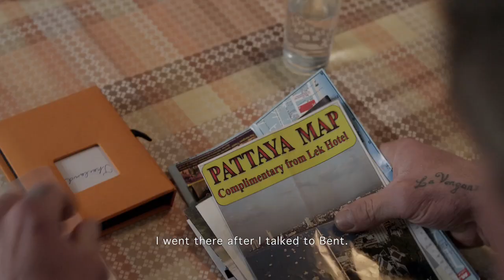Teddy Bear - Official trailer (2012) - [Sundance winner 2012]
Winner of Sundance Film Festival 2012 -- World Cinema Directing Award, Dramatic

Teddy Bear is director Mads Matthiesens first feature film and it carries several footprints from his successful short film "Dennis" (2007), especially the intense feel of realism and the mixture of amateur actors and professionals.

The 38-year-old bodybuilder Dennis has never had a girlfriend and lives alone with his mother in a suburb of Copenhagen. When his uncle marries a girl from Thailand, Dennis decides to try his own luck on a trip to Pattaya. He knows that his mother would never accept another woman in his life, so he lies and tells her that he is going to Germany. But it isn't long before Dennis' naive picture of what love should be like get some big bruises, and he is about to lose hope when he unexpectedly meets the Thai woman Toi, and they fall in love.